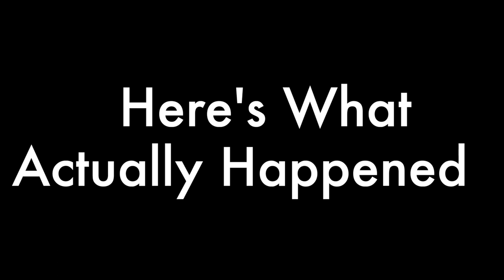Road Rage in Delhi During Continental GT 650 Test Ride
I hope apne ye video pura dekha hoga. Ye situation kissi k sath bhi ho sakti h. Aisi situations ko patiently deal karna aana chaiye. Wha Ladai jhagda karke raita or failta.  And agar apse kabhi b kuch galti ho to please apologise karna seekho. Jo rider tha bike chlane wala tha wo apni galti mante huey apologise kar rha tha but pilion rider kuch zada hi hawa me udd rha tha. But jate jate usne jo baat boli wo ek bhot cheap kisam ki baat thi ki hum gujjar hai. Aisi situations pr thoda educated behave karna aana chaiye. Sabse badi galti jo unhone kari  wo thi drink and drive. unki life ko to khatra tha hi sath hi sath samne wale ki life k sath bhi risk tha bhot bada.. unk khilaaf kya action lena chaiye ye baat mujhe zarur btana comments me.. till then ride safe. Jai hind

Check out the Stuff i use while Riding..

Budget Riding Jacket
Riding Gloves
Pro Biker Riding Gloves
Riding Pants
Saddle Bag
Trecking Bag
GoPro Hero 5
GoPro Mic Adapter for Hero 5
Samsung 128 GB memory card
Samsung 64 GB memory card
Sjcam SJ7 Camera
SJCAM Mic
DJI Mavic Pro Drone Camera
DJI Mavic Air Drone Camera
DJI Spark Drone Camera
DJI Tello Drone Camera
DJI Phantom 4 Pro Advance
DJI OSMO Mobile 2 Gimbal